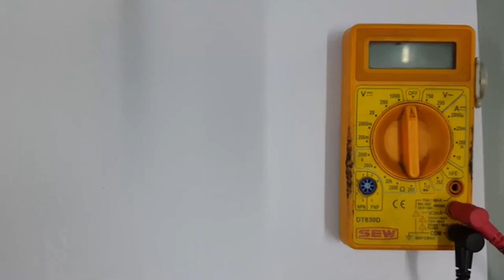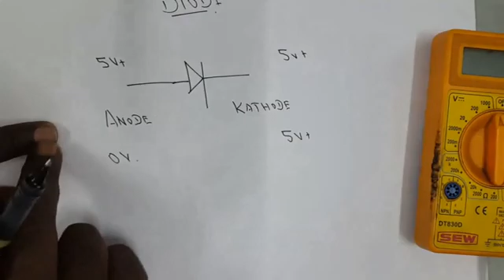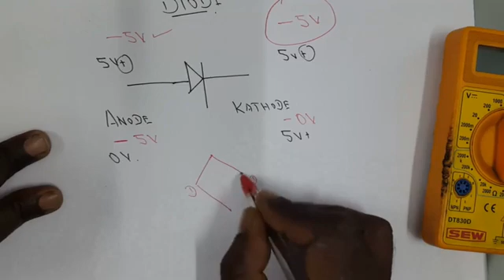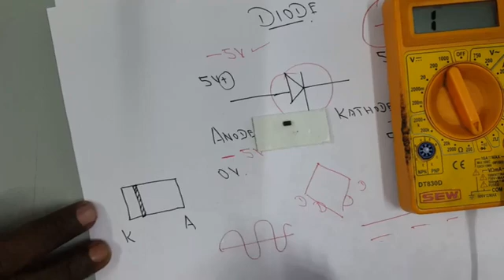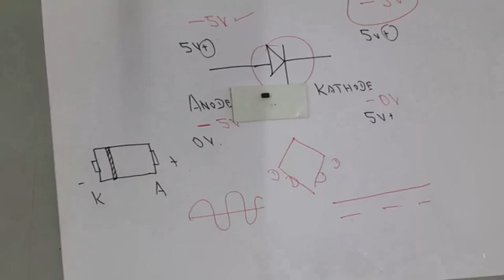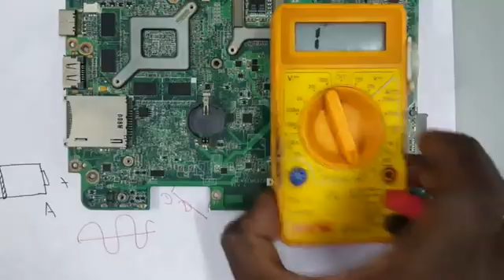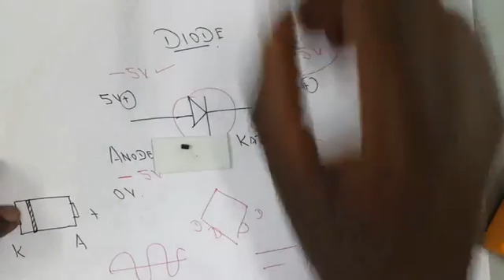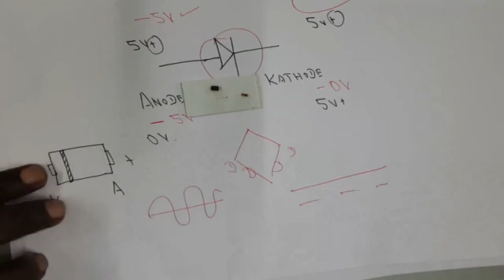Diode Testing ( தமிழ் )